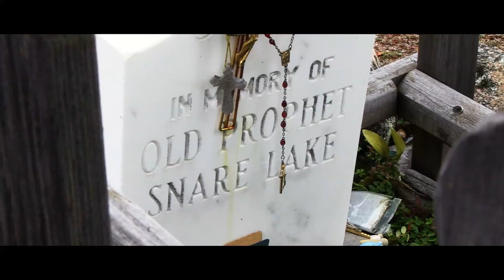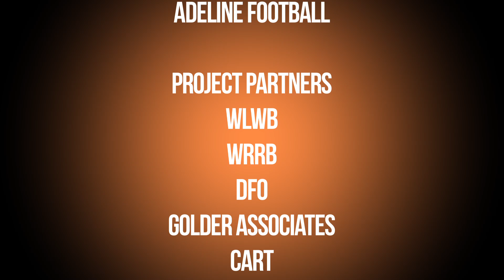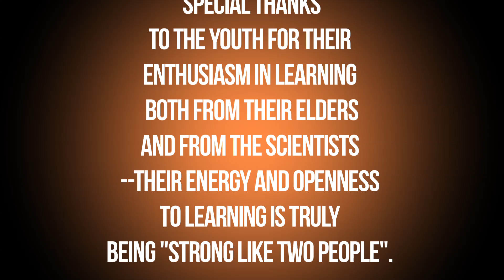Fish Camp in Wekweètì. Being Strong Like Two People.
In this video, Tłįcho youth from the community of Wekweètì in the Northwest Territories describe their experience at a fish camp in September 2012 off an island near their community.  The Wekʼèezhìi Renewable Resources Board and the Tłįcho Government are working together on the Tłįcho Aquatic Ecosystem Monitoring Project to track the health of fish and waters over time.  Youth, elders, traditional knowledge researchers and scientists teach each other ways to assess water and sediment quality, and fish health.  In learning both ways --traditional Tłįcho knowledge and western science--the youth are truly being "strong like two people".